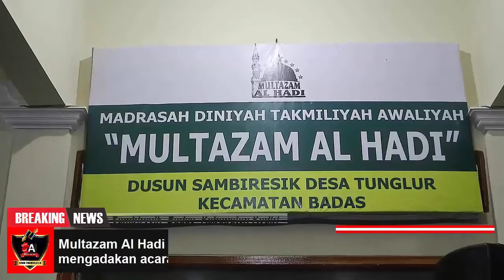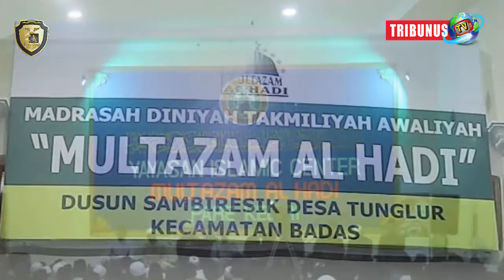Multazam Al Hadi Pengajian Rutin Sabtu Legi | Putra Gus Miek Ponpes Al Falah Ploso Mojo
Multazam Al Hadi Gelar Pengajian Rutin Sabtu Legi Bersama Putra Gus Miek Ponpes Al Falah Ploso Mojo

KEDIRI-  Multazam Al Hadi biro perjalanan Umroh dan Haji kembali mengadakan acara rutinan bulanan yakni Pengajian Umum, Mujahadah Dzikrul Ghofilin Akbar yang secara kontinyu dilaksanakan di Aula  Gedung Yayasan Islamic Center Multazam Al Hadi Dusun Sambiresik Desa Tunglur Kecamatan Badas
Kabupaten Kediri Jawa Timur. Jum'at (01/03/2019).